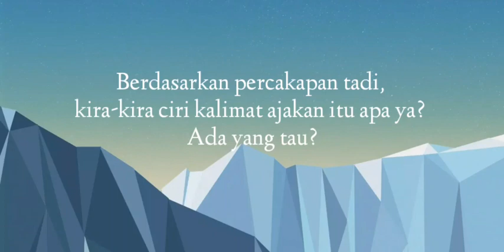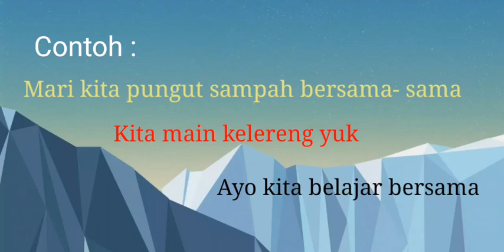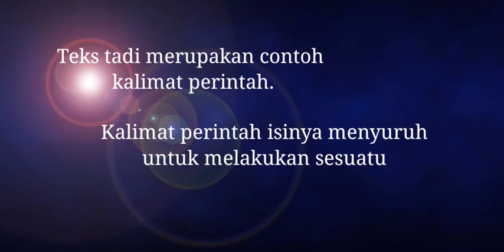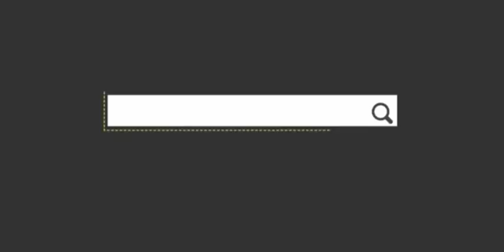Pembelajaran Tematik Kelas 2 | Kalimat Ajakan dan Kalimat Perintah